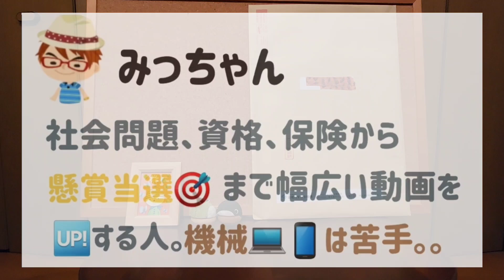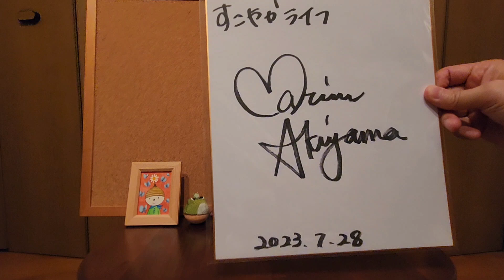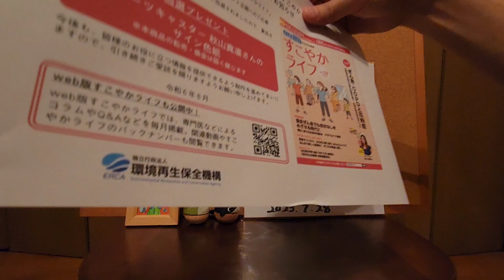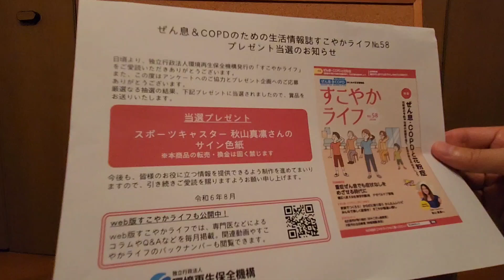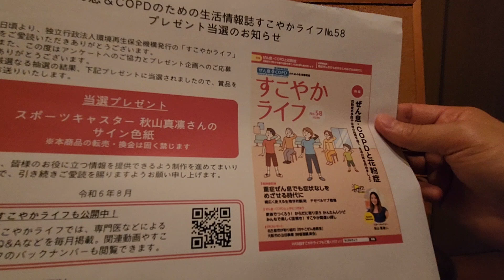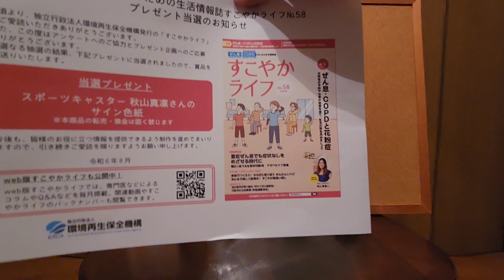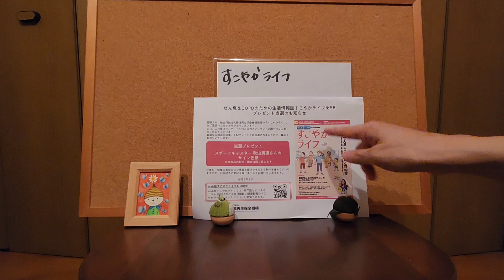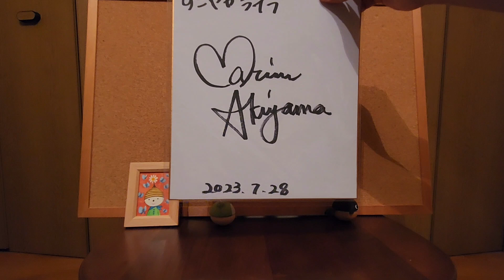懸賞当選🎯8️⃣8️⃣Win sweepstakes⭐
当選するテクニックは

●こういう商品もありますね

★懸賞当選の本①

★懸賞当選法の本②